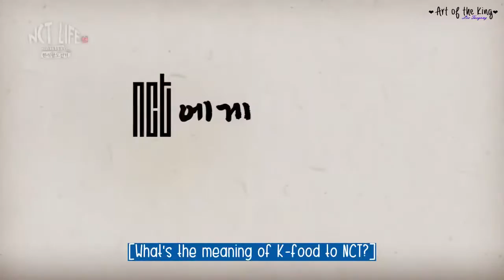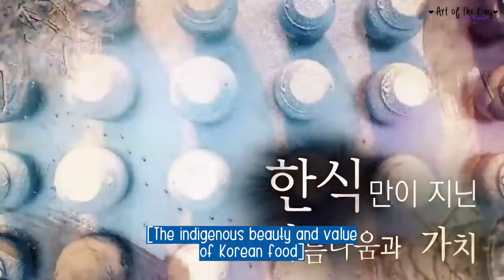NCT LIFE Season 4 "K-Food Challenge" EP 1 (eng sub)